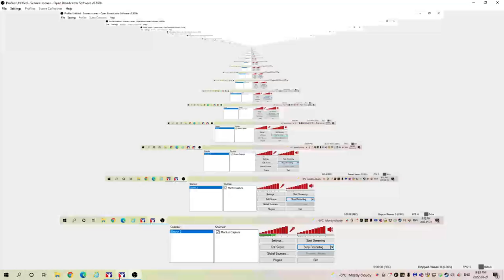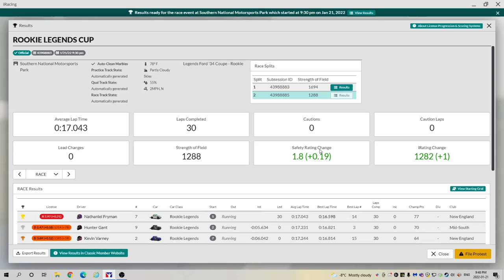Iracing; Legends at Southern National: Jan 21, 9:30 PM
Iracing; Legends at Southern National: Jan 21, 9:30 PM. Fast!